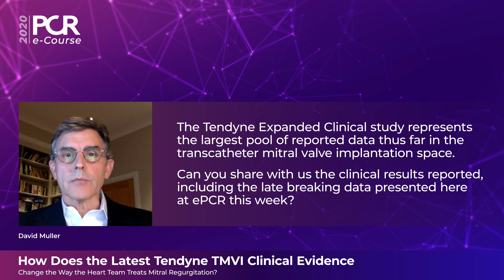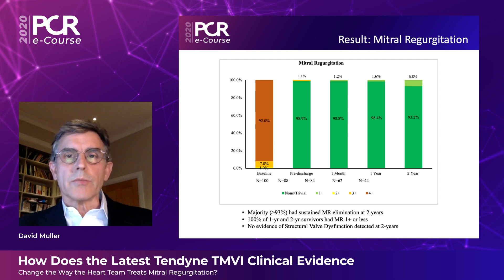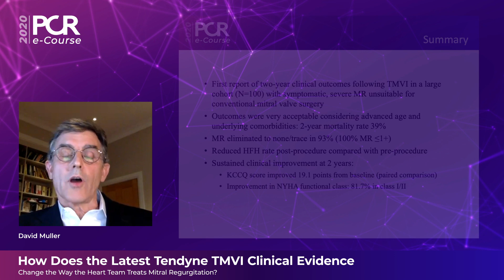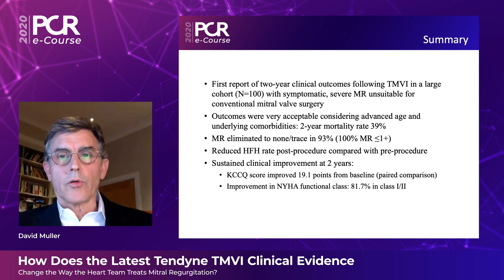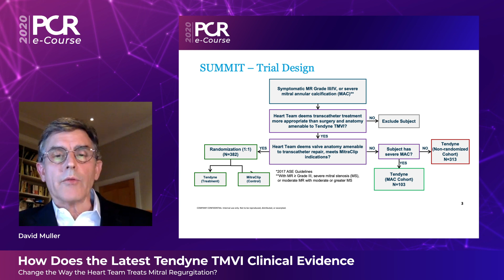How does the latest Tendyne TMVI clinical evidence change heart team decisions? PCR e-Course 2020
Get an overview of the 2-years results of the largest Transcatheter Mitral Valve Implantation (TMVI) clinical study and discuss the implications of the results for heart team's decisions
Speaker: David Muller

 Supported by an educational grant from Abbott.
This video was recorded for PCReCourse 2020.